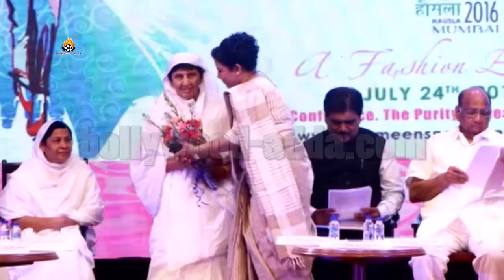CANCER SURVIVORS WALK ON RAMP FOR A SOCIAL CAUSE